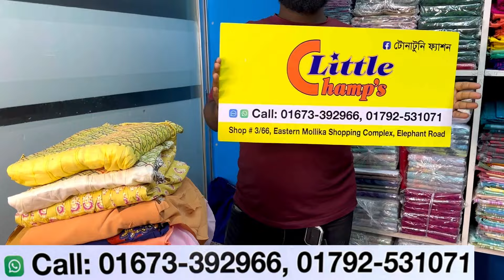৫/৬ থেকে টিনএজের মেয়েদের আলিয়া,গারারা,টপস,গাউন কাড়াকাড়ি অফারে | Baby girls eid dress/western outfit